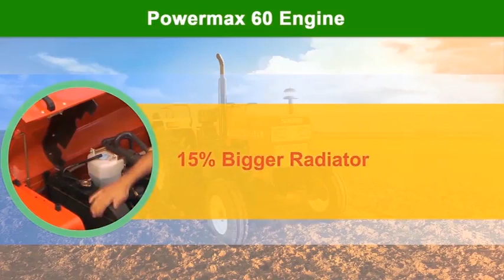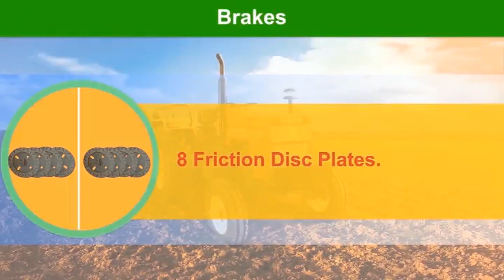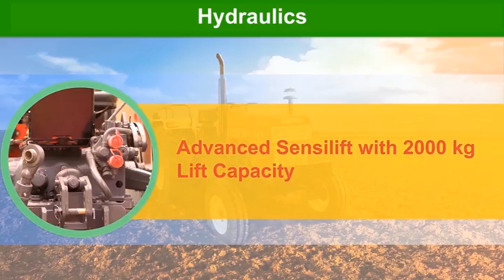Swaraj 960FE Tractor Full Specification (सम्पूर्ण जानकारी हिंदी में)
Swaraj 960 FE is a 41.01–44.74 kW (55- 60hp) category tractor that comes equipped with a Powermax 60 engine, delivering 220 Nm of torque at 2000 rated r/min. The Powermax 60 engine comprises of non-turbo engine with EGR technology, in-line fuel injection pump and a large radiator for excellent cooling efficiency. The Swaraj 960 FE comes fitted with host of new features like digital instrument cluster, dual clutch, side shift gear lever, sensilift hydraulics, direction control valve, easy hitch etc. It is suitable for heavy applications like reversible MB plough, straw-making machine, rotavator, genset compressor and combine harvester operation.